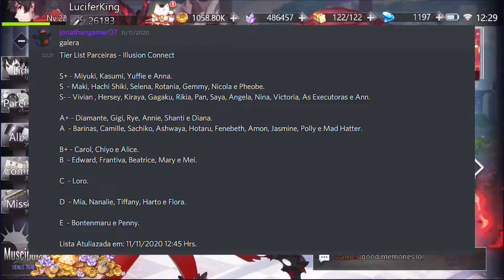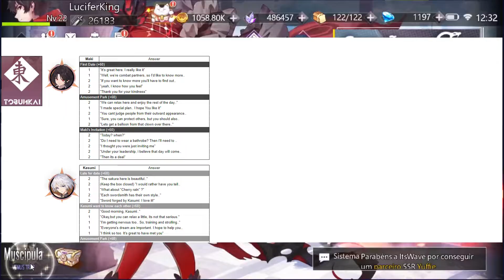GUIA DE ENCONTROS, TIER LIST E DICAS INICIAIS - ILLUSION CONNECT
ID DA GUILDA SERVER DE TESTE - 795441

CÓDIGOS
# ICLIVE3GO
# ICGOLIVE2
# ICGOLIVE1